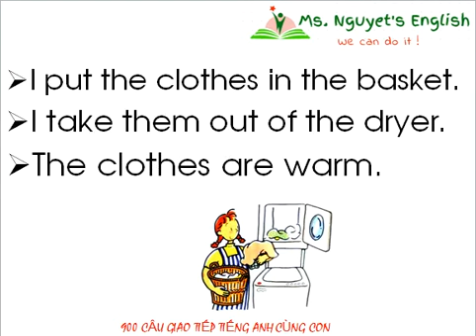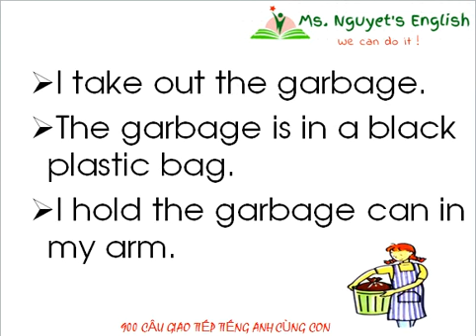900 câu giao tiếp tiếng Anh cùng con phần 29